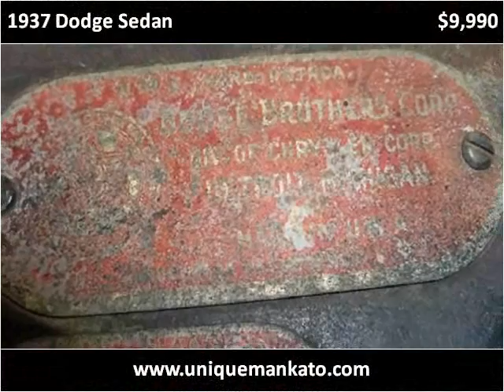1937 Dodge Sedan Used Cars Mankato MN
This 1937 Dodge Sedan is available from Unique Specialty & Classics.